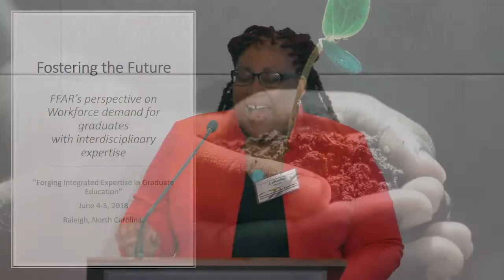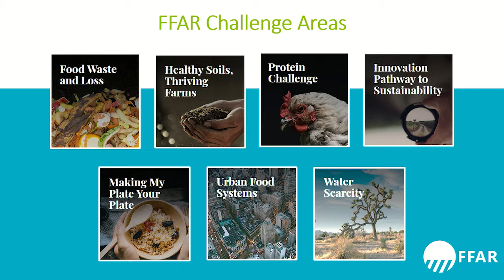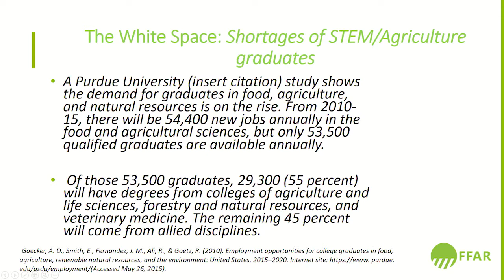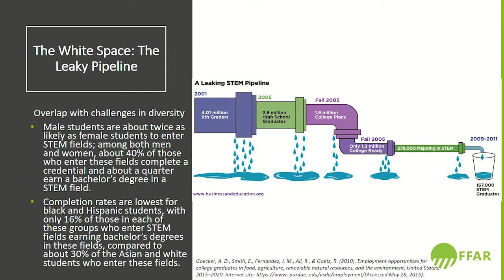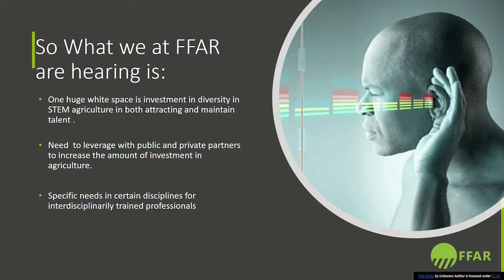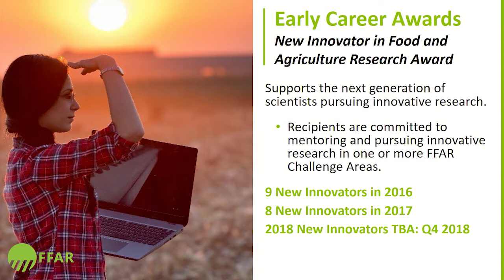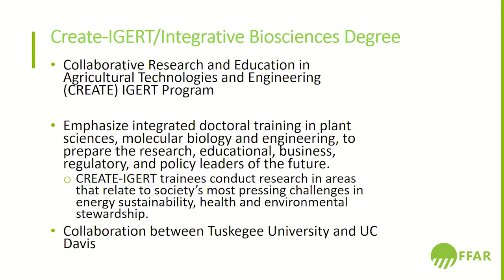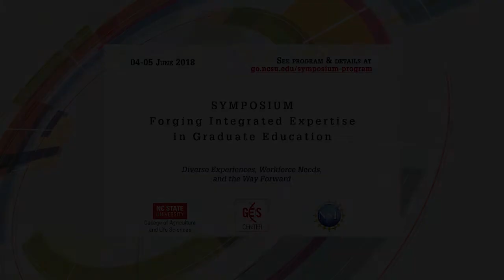LaKisha Odom, FFAR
Fostering the Future from FFAR
Dr. LaKisha Odom, Foundation for Food and Agriculture Research

ABSTRACT: As the world’s population is estimated to reach 9.7 billion by 2050 and exceed 11 billion by 2100 , a period of unprecedented challenges is emerging exacerbated by the decrease in available resources presenting a number of “wicked problems” in Agriculture and Environmental fields. These challenges will demand bold innovative solutions that will require concerted efforts from diverse fields, including many science-focused disciplines, engineering, and social science. The Foundation for Food and Agriculture Research, as a core component of its mission, seeks transformative discoveries from the best and brightest scientists to identify and investigate the researchable questions whose answers have the potential to enhance the economic and environmental resilience of our food supply as part of the Foundation’s Fostering the Future initiative, a suite of programs designed to build a strong, collaborative food and agriculture workforce. I will reflect on both on the importance of interdisciplinarily trained professionals and the ways in which they will be an asset to the workforce in a number of disciplines, as well as examples of how FFAR is supporting students and early-career researchers, as FFAR strives to inspire the next generation of scientists to pursue careers that help put nutritious food on every table, now and in the future.